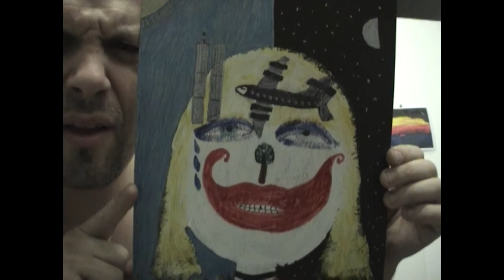(RAW)Artist At Work (circa 2009)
ArtBySethDerekAronson at the loft studio in San Diego...